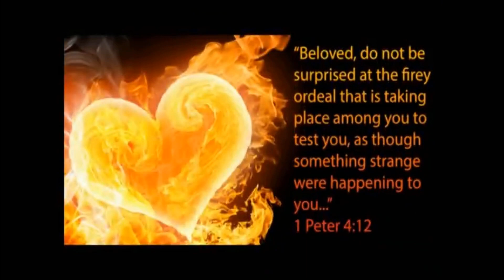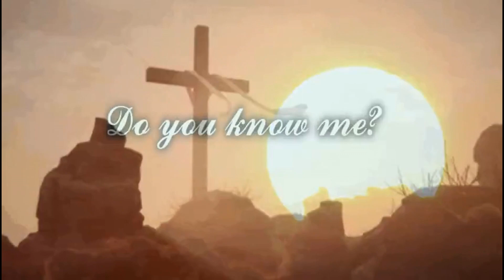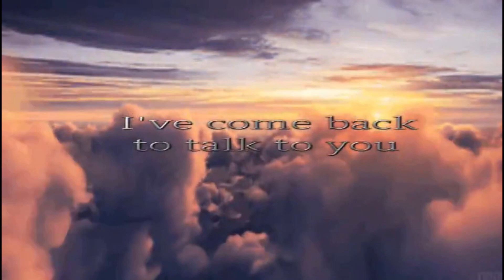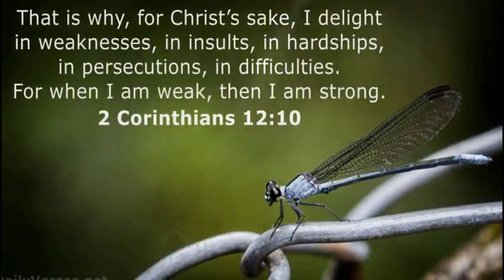Faith Trial By Fire new intro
The persecution of Christians is already here. Each day goes by where some one of faith is being put through a trial...soon it will be by fire. We all suffer through sin and our relationship with God should NOT change. Keep your eyes on the Lord. Now evil has even changed the Resurrection and twisted it to mean something gross. It is NOT transgender day. ever.